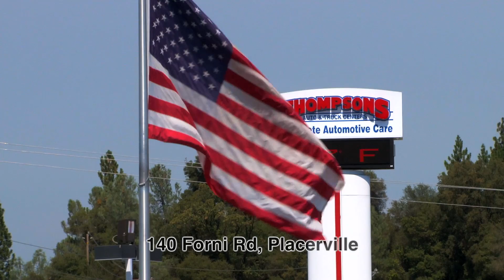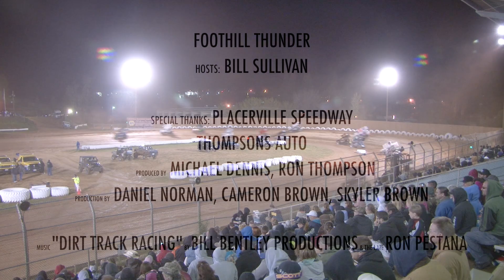Foothill Thunder 106 Champion Points Race 5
All the excitement of the Placerville Speedway brought to your living room by Foothill 7 Television.

Host and Announcer Bill Sullivan brings race fans the highlights of the Placerville Speedway.

Placerville speedway is a quarter-mile banked dirt track that is home of the best Saturday night show on dirt in Northern California Divisions include Winged Sprint Cars Limited Late Models Pure Stocks plus guest divisions including Dwarf Cars Wingless Sprint Cars BCRA Midgets Midget Lites and more!